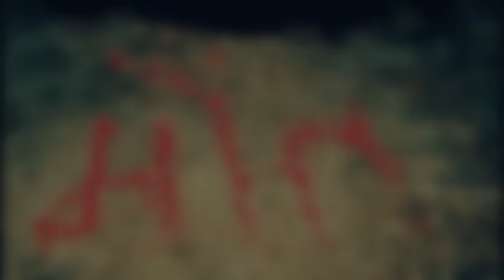fear files 2022 | कब्रस्तान मौत का खेल | episodes 5 | Rollisgold | एक अनोखी कहानी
fear files 2022 | कब्रस्तान | episodes 5th | Rollisgold | horror

Roll is gold new video,
Roll is gold comedy video

horror
aahat aahat
aahat natak
horror serial
fear
horror horror
horror movies
horror scenes
horror serial
Fear File new episode 2022
fear file episode today
horror movie

horror serial Hindi
Horror serial
free files

@AAhat India
@Zee टीवी
@BIG मैजिक
@B4U मूवीज
@Noor स्टार्स
@star Utsav
@FEAR फाइल्स
@Woh Kon Hai?
@Roll is gold
@Sony SAB
@Sony पल
@Colors TV

Roll gold comedy,

2022 Aahat | episodes 5th | horror | aahat
horrorfilm
फेयर फाइल

Jara si aahat
fear files
fear files
fear files new episodes
fiyar flash 2021
horror movie
fear file 2022
fear file 2019
fear files new 2022
free files new episode
fiyar flash new episode
fear files full episode
fair file new episode 2022

fear files horror
free files
fiar files 2022
fiar files 2021
aahat new episode
firl files new episode 2021
fearfiles
fair file 2022
fear files new episode 2022
aahat new episode 2022
aahat

fear files
Fear files
fear file
fear files new video
fear files fear files
fear files horror
Horror
Horror movie
Horror sirial
Roll is gold
roll is gold
Aahat
aahat
aahat new episode
aahat 2022
aahat 2021
aahat 2019
fair file
fear file
fire files
 fear files old episodes fear files 2020
 the fear files
 ardhnaag laal Ishq full episode Ardh Naag laal Ishq
 ardh naag laal Ishq ardh naag laal Ishq episode
 ardh naag laal Ishq full episode
 khoonkhar aatma
 ek khoonkhar aatma
 bhatakti aatma
 Fear Files new episode
 Fear Files Lonavla hotel Fear Files Full episode
 Fear Files Dulhan Ki aatma
 hotel Surya Kiran fear files
 Haunted hotel jinn episode
 the knowledge one